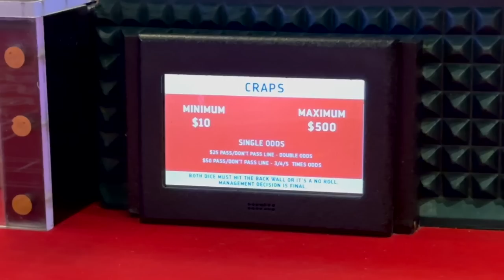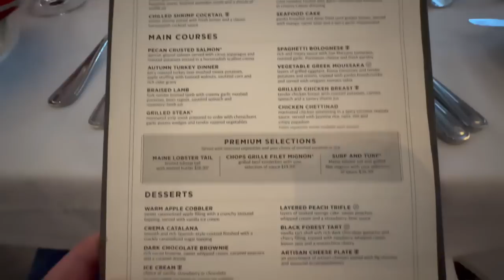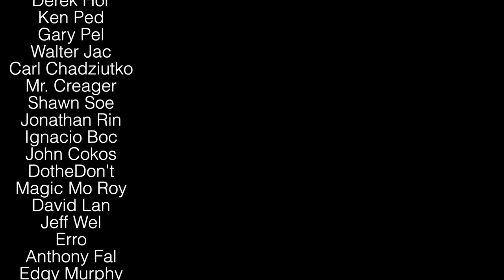Earning Free Cruise by Playing Craps